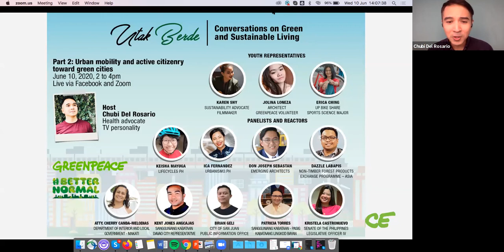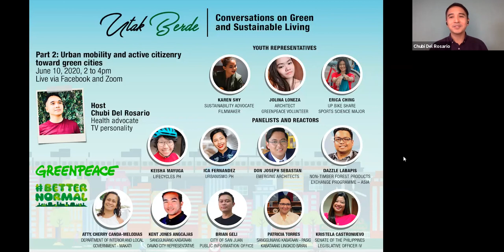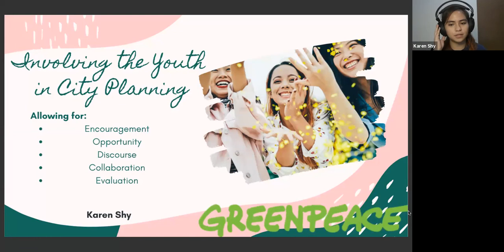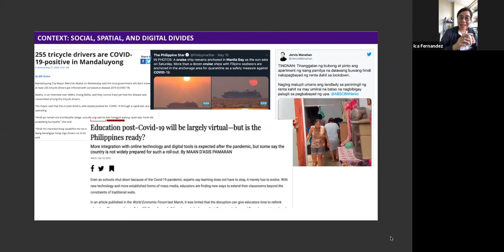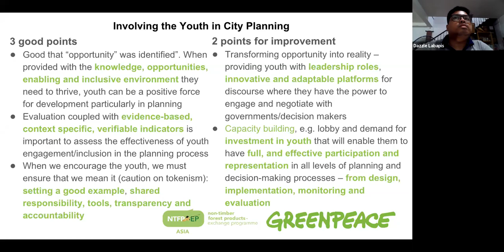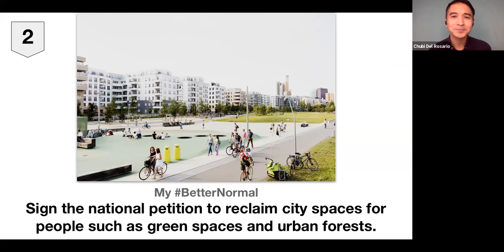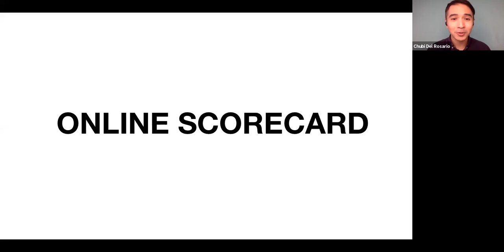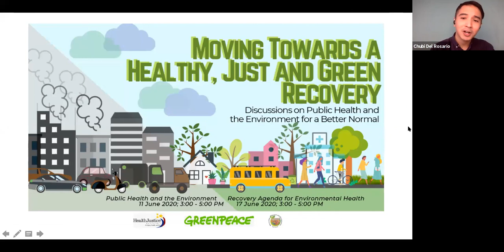Conversations on Green and Sustainable Living - Part 2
Be informed and get involved as youth leaders share solutions to transform our CITIES towards BetterNormal.

Hosted by Chubi Del Rosario and participated by a panel of representatives from different sectors. Join the conversation!